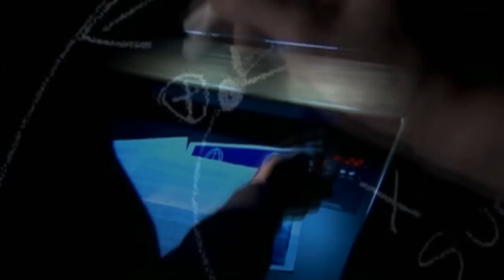Symphony of Science - 'The Case for Mars' (ft. Zubrin, Sagan, Cox & Boston)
mp3 "The Case for Mars" is the sixth installment in the Symphony of Science music video series. It features Robert Zubrin, Carl Sagan, Brian Cox, and Penelope Boston. Samples come from the documentary "The Mars Underground", Cosmos, and Wonders of the Solar System. The video is intended to pique curiosity about the planet Mars and to promote human exploration of it.

~John

Lyrics:

[Robert Zubrin]
Mars is the next logical step
In our space program
It's the challenge that's been staring us in the face
For the past 30 years

It has water, it has carbon,
It has a 24 hour day
It has geothermal energy
Mars is a place we can settle

[Carl Sagan]
There is a giant rift in its surface
5,000 kilometers long
There is a volcano as wide as Arizona

[Zubrin]
So there's the choice in life
One either grows or one decays
Grow or die
I think we should grow

[Sagan]
Mars is a world of wonders

[Brian Cox]
It has canyons, river valleys,
and giant ice sheets

[Zubrin]
It shouldn't be humans to Mars in 50 years
It should be humans to Mars in 10

We either muster the courage to go
Or we risk the possibility of stagnation and decay

We've got cosmic radiation
Zero gravity
Martian dust storms
Back contamination

But these are dragons that we can take on

[Sagan]
In our time we have sifted
The sands of Mars
Established a presence there
And fulfilled a century of dreams

[Cox]
The Mars rovers have really
Captured our imaginations
They genuinely are explorers
In the old-fashioned sense

[Zubrin]
If you put out a call
For volunteers for the first crew to Mars
They'd be lined up coast to coast

(refrain)

[Cox]
Mars is a dry frozen version of our home
Covered in red dust and sand

[Penelope Boston]
At one time
In the ancient past
Mars was very similar
To the conditions of early earth

[Zubrin]
There will always be people with new ideas
On how humans should live together

[Cox]
We now have "eyes" and "ears" on the surface

[Zubrin]
What's left after you go is
The good you've left behind
You have to believe in hope
You have to believe in the future

There are more and more people coming around to the point of view that
A positive future for humanity requires human expansion to space

(refrain)

We're at a crossroads today